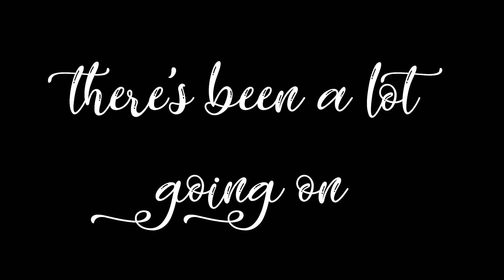What's going on with me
This pregnancy is taking a lot, I've been to hospital last week, next week I have an important exam, but maybe after that I will manage to edit videos at least once in a time again :)

EA ID: MolpeSims